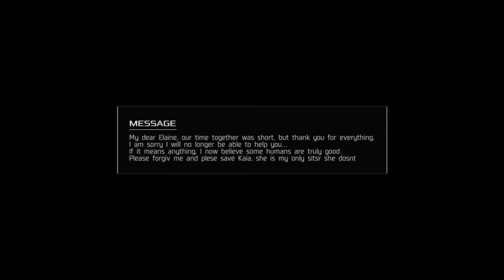[Quantum Protocol] Anime Deck-Building Game Meets Chess (No Commentary) -ShikiYuki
My love for deckbuilding is that strong. With that, I would like to show you this interesting concept of deck-building. Now for peeps who don't know, I've been into deck-building since my college, and adding an anime-themed on games are quite a plus for me. I gave this one a chance, and its mechanic's quite unique of its own. It's also a visual novel, BTW. So pretty ambitious for such game, but they seem to make it out very well. I'm impressed.

Moreover if ever you have any suggestions, comments, reactions... don't hesitate to drop it in the comments!

Enjoy the video! Thanks and Cheers!